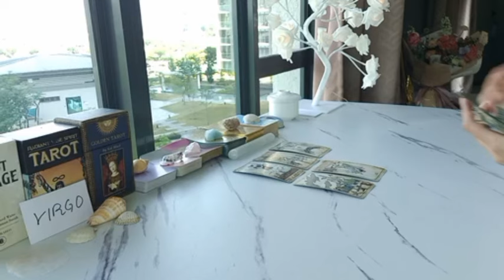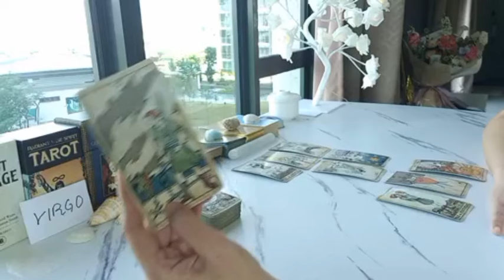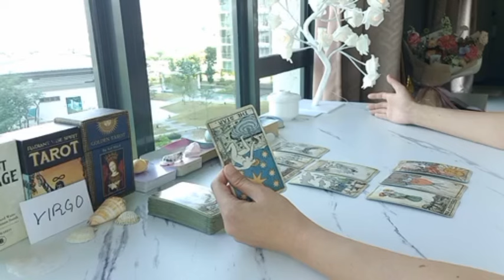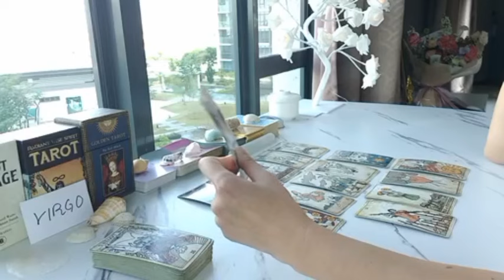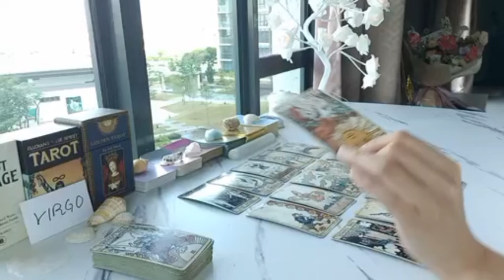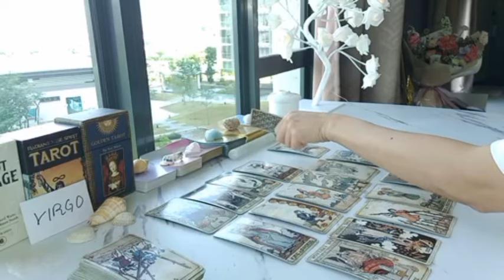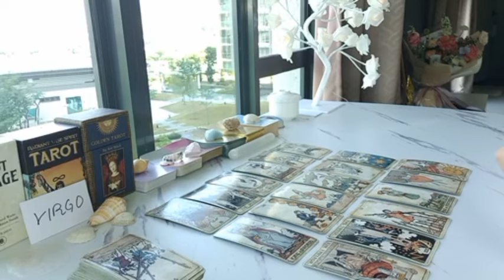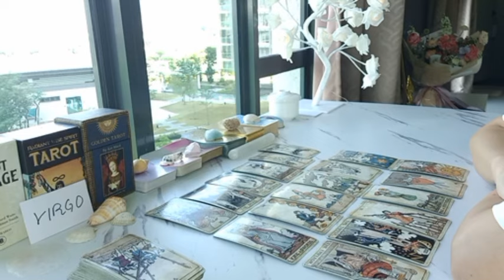VIRGO ♍️ BE BRAVE, VIRGO. YOU CAN DO IT...⭐️ MARCH 2024 TAROT TODAY LOVE MONEY UPDATE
1 question - USD 35 (5 minutes)
2 questions - USD 60 (10 minutes)
3 questions - USD 85 (15 minutes)
4 questions - USD 120 (20 minutes)
5 questions - USD 150 (25 minutes)